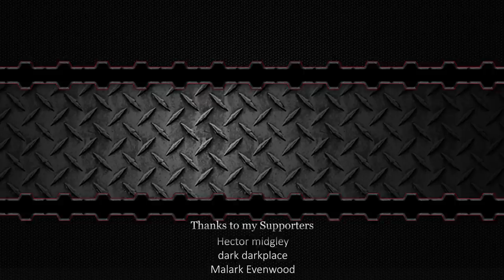The BIGGEST Hide and Seek Map Yet! And I'm in a Dumpster...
Welcome to another episode of Scrap Mechanic Multiplayer Monday! Today we are playing hide and seek in a massive town map!